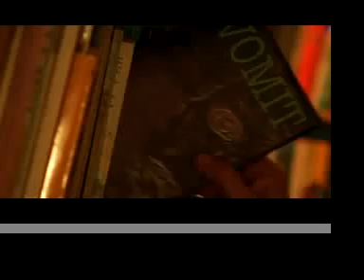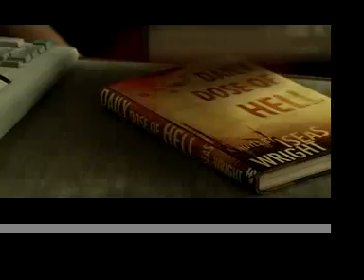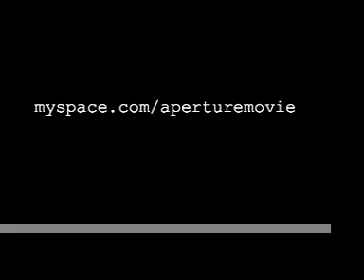APERTURE book store clip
a clip of my new film APERTURE. Premiering this Saturday, June 10th at the Zeitgeist in New Olrleans

for more info...